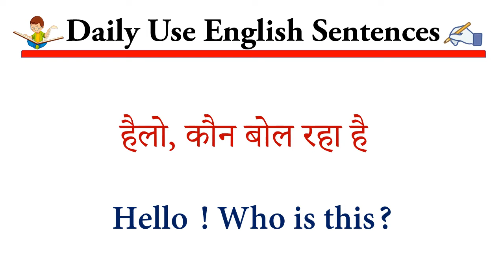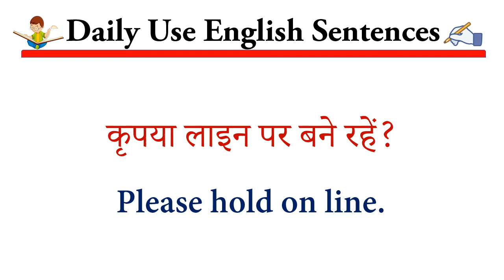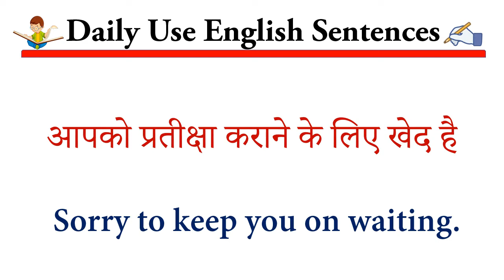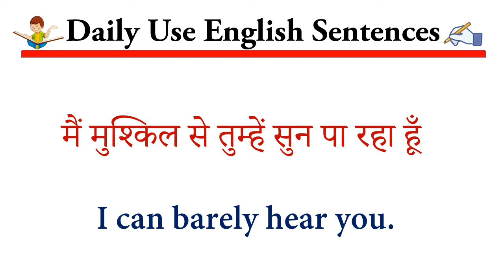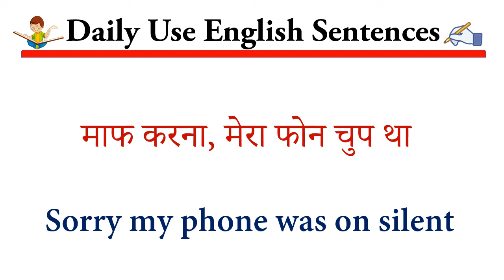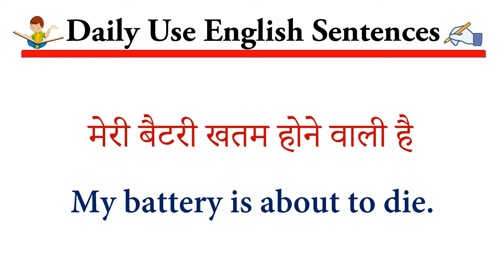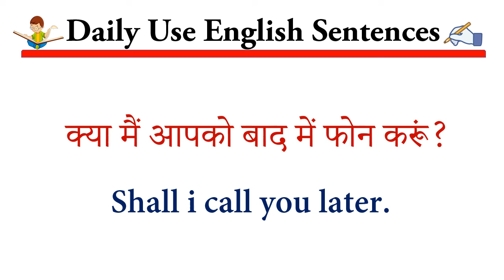How to Speak English on Phone Call | Talk in English with Friends| English Speaking Practice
Hello friends in this video we will going to practice some English Sentences , these sentences are generally used in our day to day life .
We must know these sentences so that we can use them in our daily life and  impress anyone.
So let's practice together.